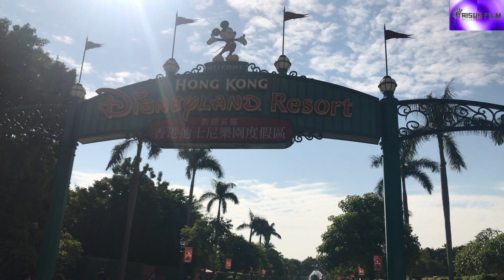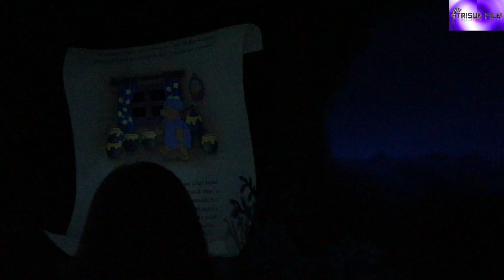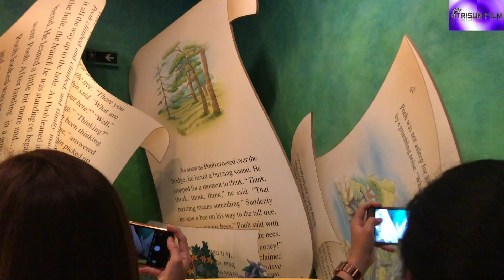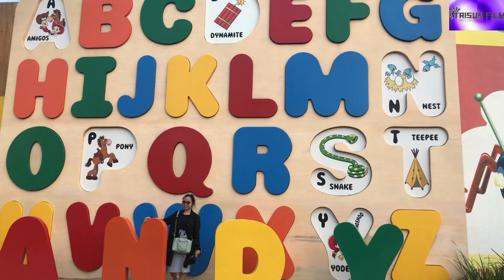Hong Kong Disneyland - Witness the DAILY PARADE of CHARACTERS - Philippines Politician too CORRUPT.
I finally got a time to visit DISNEY LAND in Hong Kong I was not satisfied best on my spectation.

This DISNEY LAND supposed to be built in the Philippines but because of Filipino Politician to corrupt it didn't happen.

For all Filipinos going home to Philippines and coming back to North America or EU you should make a 1 day stop over in Hong Kong Disney land specially if you have a kids. It's not expensive, you can make a stop over for 15 hours minimum and use that extra time to go visit Disney it's only 1 ride from the airport.